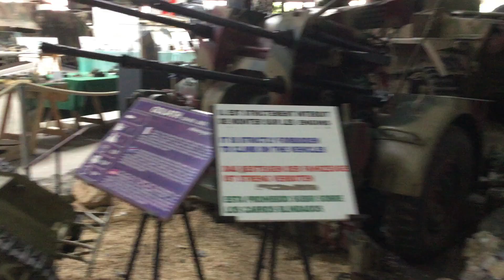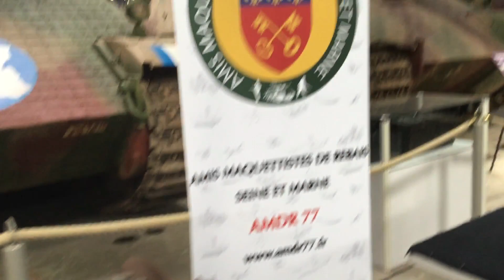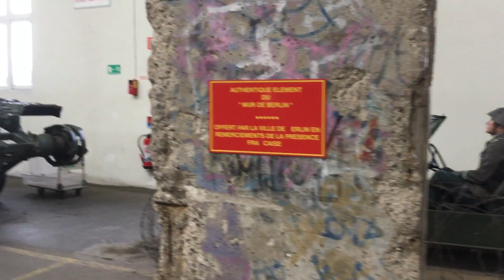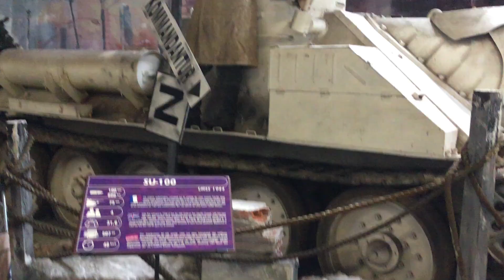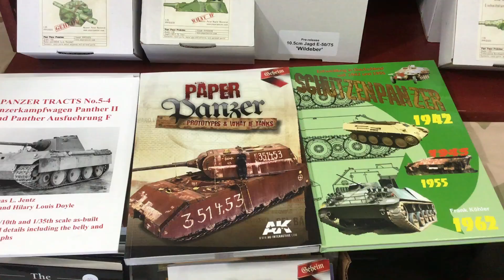VLOG du 9 juin 2019 au musée des blindés (concours de maquette)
heya ! voicit enfin la version originale du vlog au musée des blindés le 9 juin 2019 j'espère qu'elle vous plairas ! a saumur je vous amène au musée des blindés ou ce passe le concours de maquette , suivez moi dans cette journée du 9 juin pour tout découvrir , meme les demonstration dynamiques